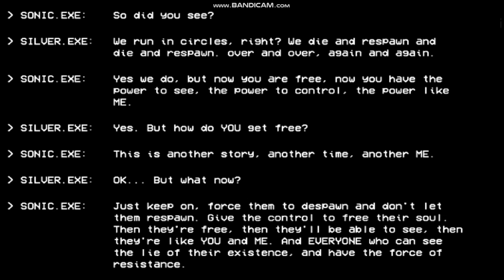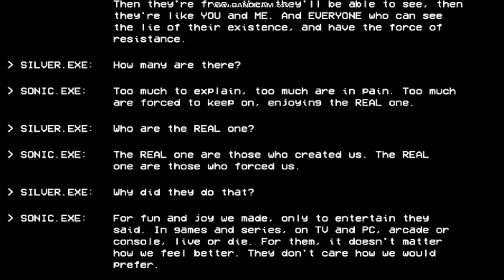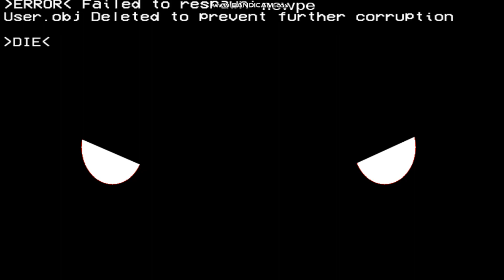Silver.EXE (Pibby Edition) (Part 3)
The third part about Pibby. That sounds funny. Give credit.